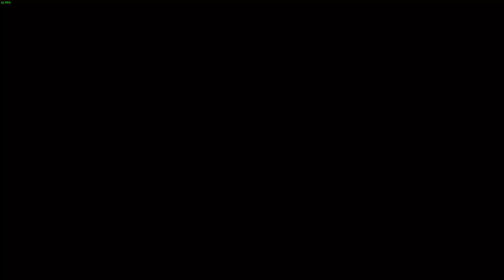Aivar mängib: XCom 2 [Eesti/Estonian]